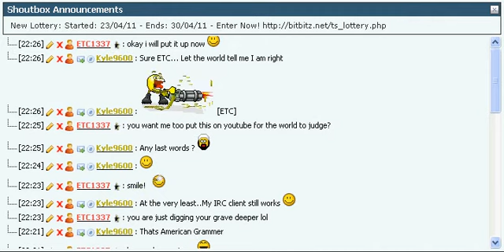Who is right? [BitBitz] chat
So here was a little chat I had with someone and I would like a second opinion lol

So who do you guys agree with. first 2 people who say "kyle" or "Etc" those will be the comments to thumbs up. person with the most thumbs up wins